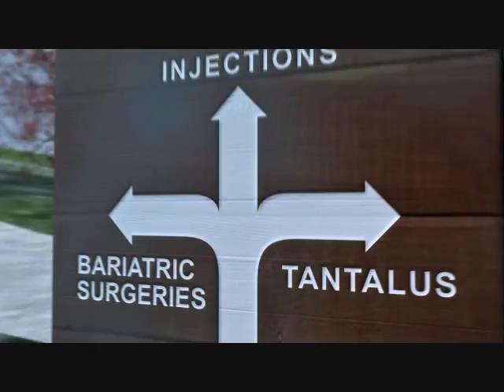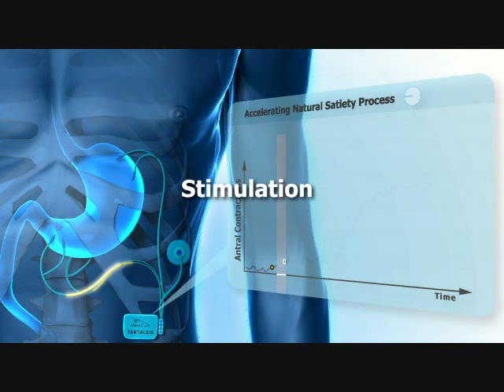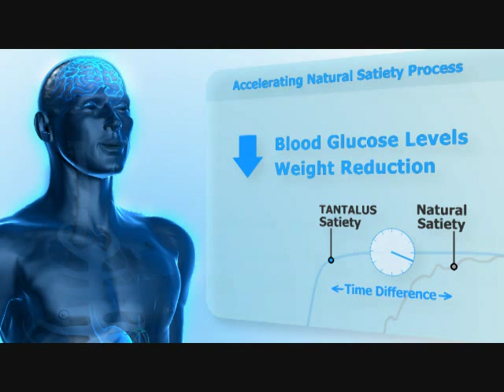Metacure: Alternative Behandlung für Diabetes Mellitus Typ 2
Metacure bietet eine alternative Behandlung für Diabetes Mellitus Typ 2. Unsere neuen Diabetes-Behandlung hilft Ihnen, den Blutzuckerspiegel zu senken und Gewicht reduzieren. Insulininjektionen vermeiden